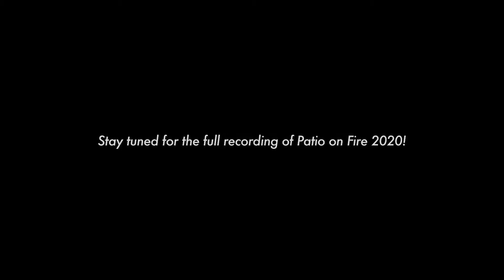Introduction to Patio on Fire 2020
As 2020 is the year of COVID-19, this video introduces what Patio on Fire is and how it's different this year.